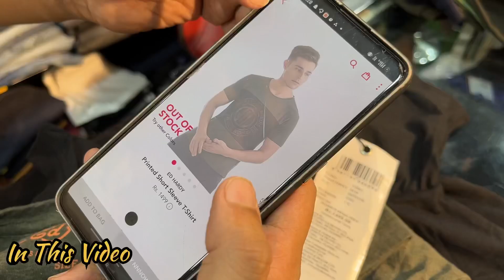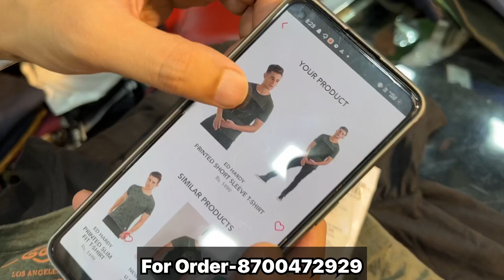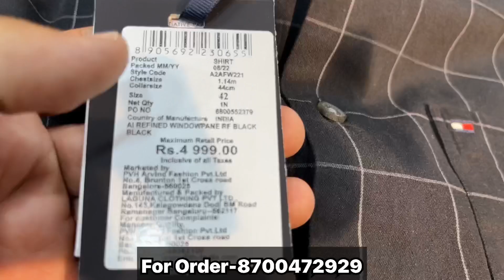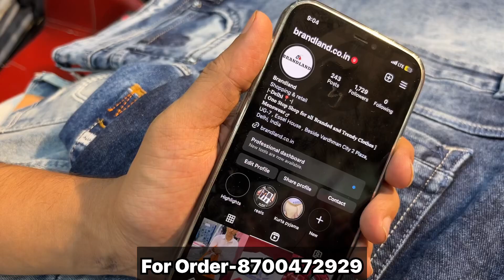Cheapest Export Surplus Garments | Upto 88% OFF 😱 Shipping FREE | Multi Brand Store | 100% Original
Shop Infromation:-
Shop Name-  Brand Land

Address-   UG 7, Essel House Besides Vardhman Citi 2 Plaza, Asaf Ali Road New Delhi - 110002
Nearest Metro station - Delhi Gate

Mens
Quality
Top brand
Shirts
T-shirts
Cheap shoes
Summer collection
Sale clothes
Funky jeans
Funky clothing for mens
Jeans
Gandhi nagar
denim jeans wholesale market
Denim jeans
T-shirts
shirts
Wholesale market
Quality jeans
Branded cloths
cheapest clothes
Surplus clothes
Surplus warehouse